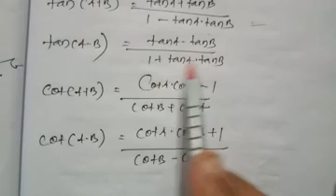Trigonometry - tan & cot formula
Auro Online Classes - Class 10th Geometry